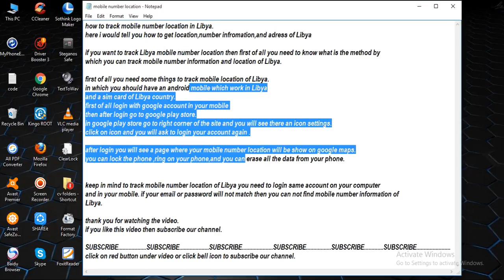track mobile number location in Libya [ tech ]